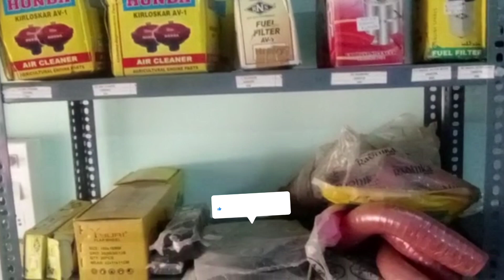Ship Engine's Kirloskar Stores & Spares Available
AMPL is a one stop source for any extensive range of dry and frozen foodstuff and technical stores for ships, containers, general cargo and oil tankers. Also can provide stores to ships base customer requirements.  AMPL form in 2020 with ISO 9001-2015 lead byexperience professional in shipping for over 2 decades.

Standards of delivery are all about timely and accuracy in delivery. AMPL is totally dedicated to the highest standard of delivery and is committed to ensure long term outcomes are achieved and maintained.

AMPL provides a wide range of services and are ready to satisfy our customers needs and are available 24 x 7.  We believe in long-term partnerships with clearly defined agreements.

Available at Adiraj Marine Pvt Ltd, Belapur, Navi Mumbai.

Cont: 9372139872